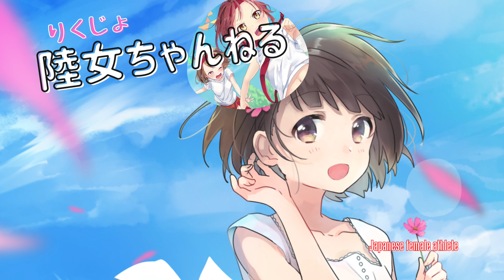【中尾優花】燃えるコメントが素敵！勢いに乗って関カレ制覇し、全カレ超注目の大学1年生！2022年日本選手権女子走り幅跳びの映像です。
中尾優花　（読み方　なかおゆうか）
Yuuka Nakao.

女子陸上選手　走り幅跳び
Female track and field athlete. Long Jump.

中学校　大野城市立平野中学校

高校　中村学園女子高校（福岡県）

大学　福岡大学

略歴

中学3年の時には福岡県通信陸上で走り幅跳で優勝しています。

高校3年生、2021年のU20日本選手権女子走り幅跳では優勝しましたが、「優勝はうれしいけど、今回、シニアの中で競技した高校生もいた」と話されました。全高校生が同じステージで戦う高校総体のレベルの高さも意識していました。その高校総体でも見事3位に輝きました。

福岡大学に入学し、今度はシニアの日本選手権に出場、自身の持つ結果からすると記録は振るいませんでしたが、7月の西日本インカレは6m17で制しました。

コンテンツは全てオリジナルで、文字や言葉が無くても、映像で表現出来るように編集しております。

Hi everyone!

挿入音源
魔王魂